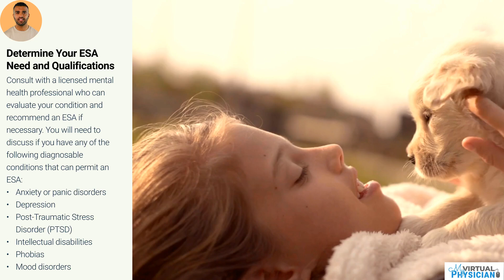How To Get An ESA Letter in Florida | My Virtual Physician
For residents of Florida having an Emotional Support Animal (ESA), can provide significant emotional and mental health benefits.

In this video, we walk you through the steps to certify your pet as an ESA in Florida. You will need to determine your need and qualifications for an ESA. Consult with a licensed mental health professional who can evaluate your condition and recommend an ESA if necessary. You will need to discuss if you have any of the following diagnosable conditions that can permit an ESA:
- Anxiety or panic disorders
- Depression
- Post-Traumatic Stress Disorder (PTSD)
- Intellectual disabilities
- Phobias
- Mood disorders

If you would like to get your ESA letter, please visit MyVirtualPhysician.com and our team of physicians will give you expert assistance in certifying your emotional support animal.